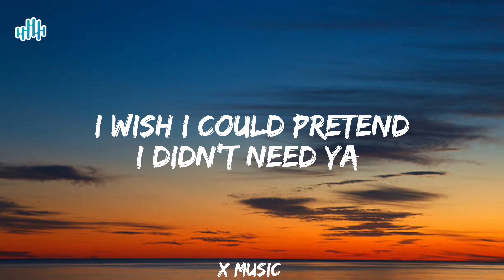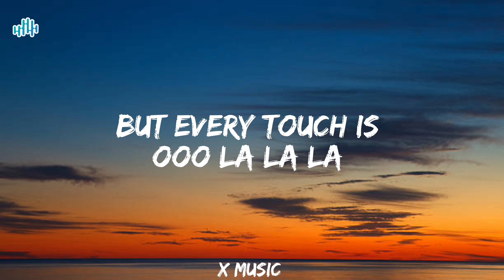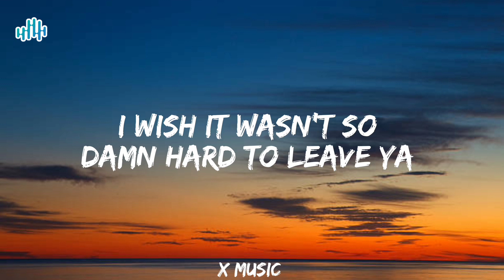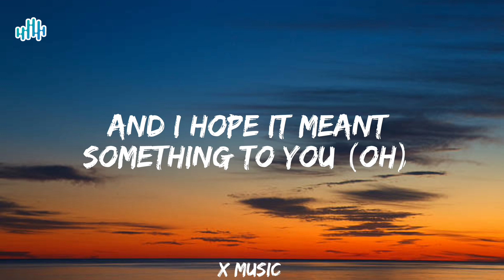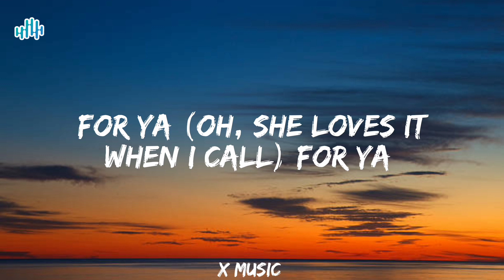Shawn Mendes , Camila Cabello - Señorita (Lyrics)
Shawn Mendes , Camila Cabello - Señorita (Lyrics) by X Music we'll bring you the highest quality of lyric videos for your favorite songs! Enjoy X Music

Yeah, no
Sapphire moonlight
We danced for hours in the sand
Tequila sunrise

Ooh, you know I love it when you call me señorita ,I wish it wasn't so damn hard to leave ya But every touch is ooh, la-la-la

Don't stop

For ya
For ya